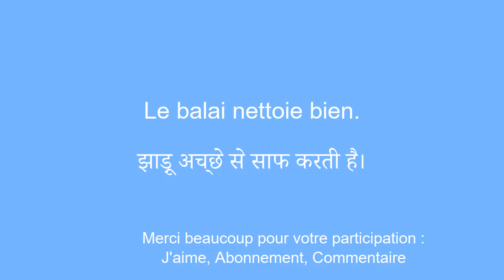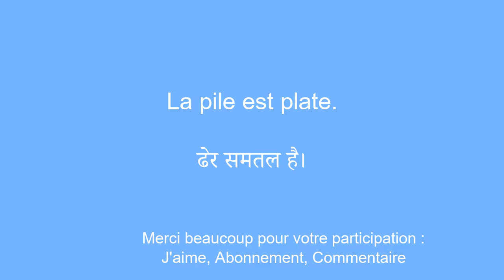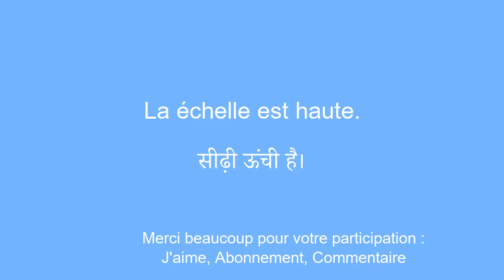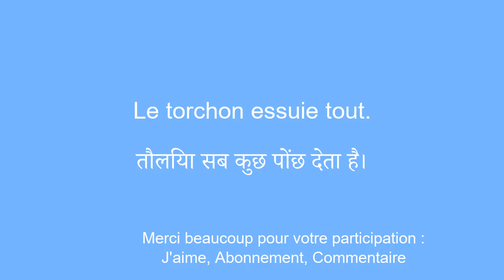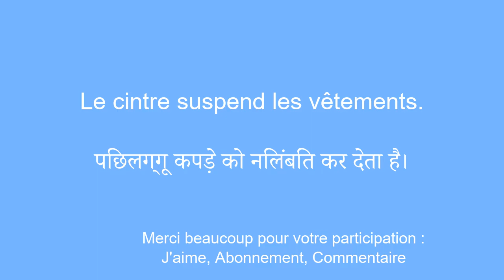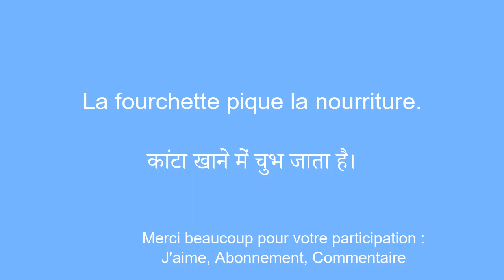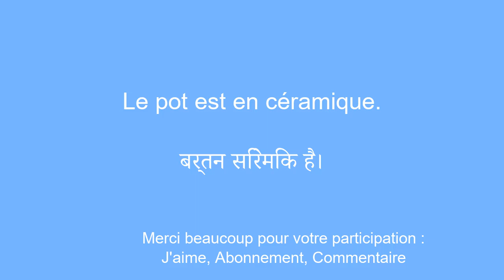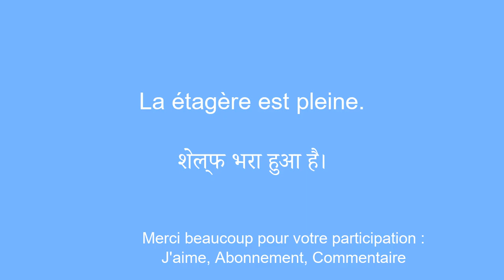Explorez le hindi avec des objets du quotidien : La fleur, le balai, l'Ã©ponge et plus encore